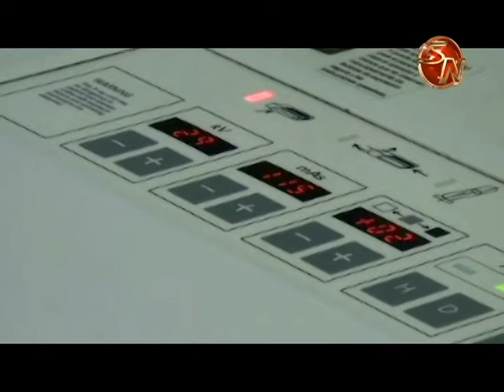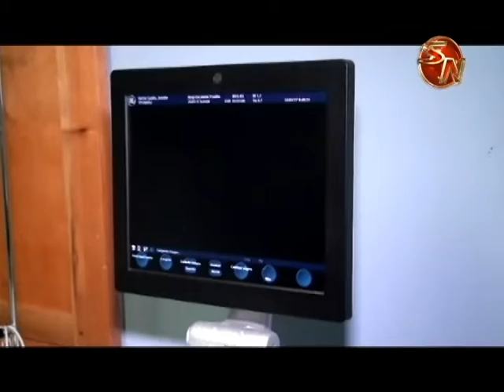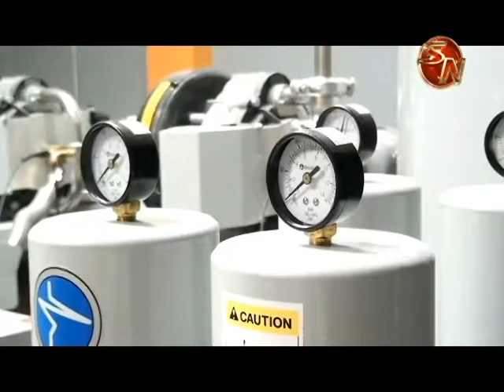Nuevas obras se concretarán en el Hospital Escalante Pradilla